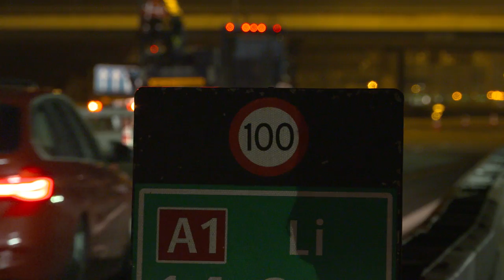Compilatie werkzaamheden 19 t/m 26 augustus 2016 Almere-Muiderberg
Tussen Almere en Amsterdam wordt de infrastructuur flink verbeterd. Rijkwaterstaat bouwt een nieuwe, bredere A1. En een bredere A1 vereist een nieuwe spoorbrug bij Muiderberg.

Vrijdagmiddag 26 augustus even na half een reed de eerste trein over de grootste spoorbrug van Europa. Met deze historisch rit is de nieuwe spoorburg Zandhazenbrug bij Muiderberg officieel door ProRail in dienst genomen.

De spoorvernieuwing tussen Schiphol en Almere valt onder de noemer OV SAAL.